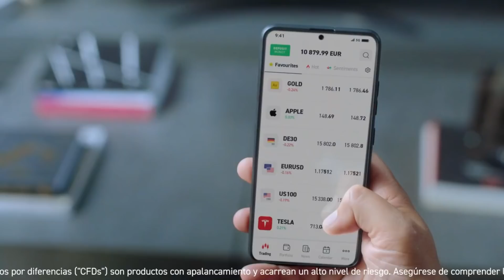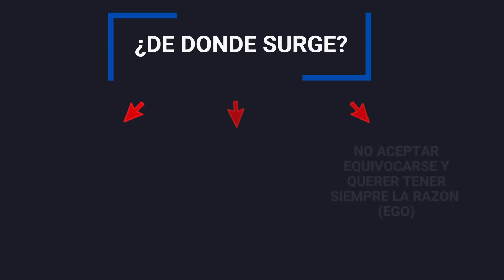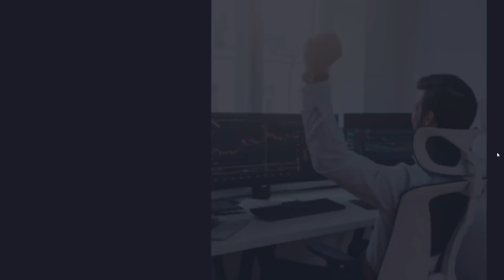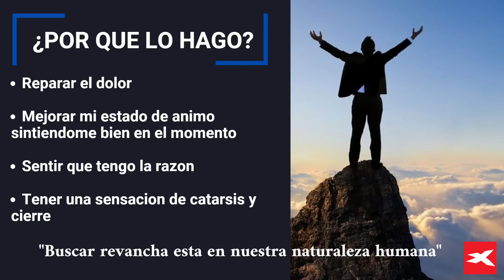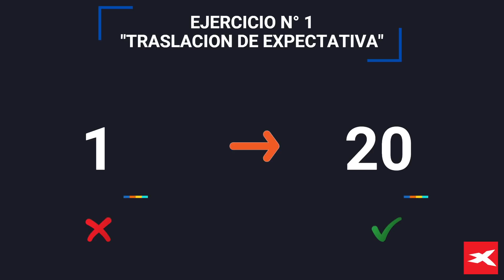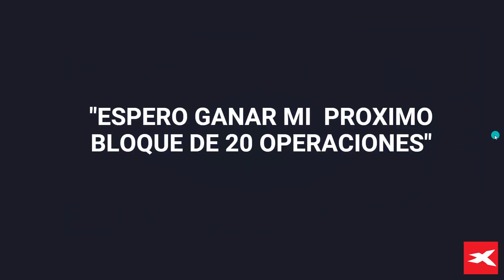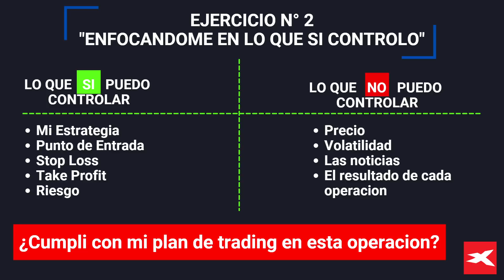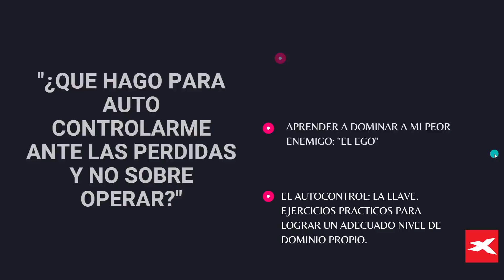💥 EN LA MENTE DE UN TRADER / PSICOLOGÍA EN EL TRADING 💥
Todo inversionista pasa por procesos psicológicos que afectan su forma de operar. Aprende junto a una psicóloga profesional de traders, cómo manejar tus emociones.

🛑XTB OPPORTUNITIES🛑
EL MAYOR EVENTO DE BOLSA DEL AÑO
(Descubre las 5 ideas de inversión para el 2022  / Sábado 20 de Noviembre)

XTB LAT
Teléfono: